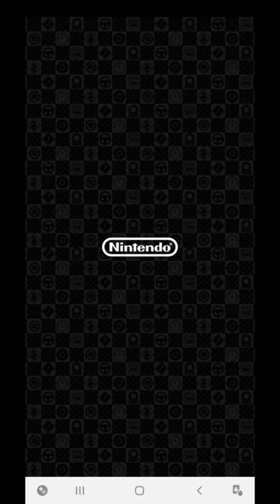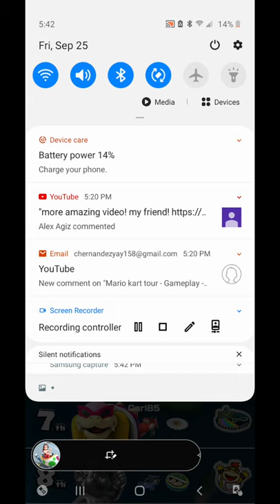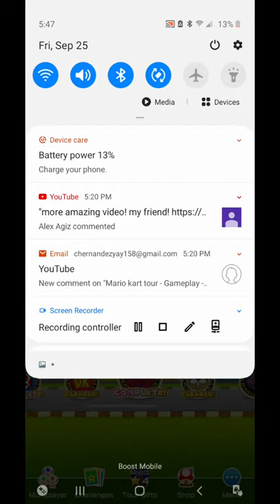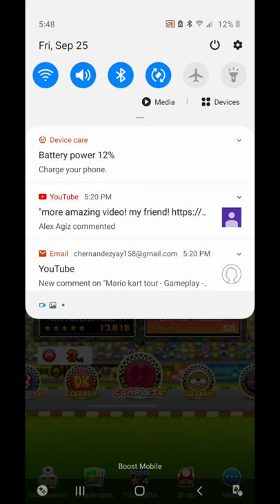Mario kart tour - Gameplay - Part 14: Pauline cup (Los Angeles tour)